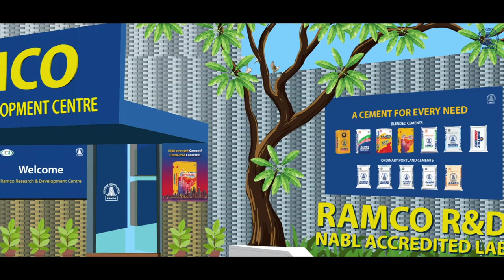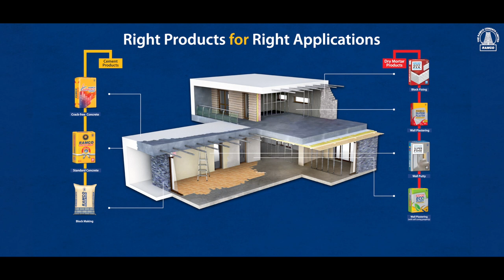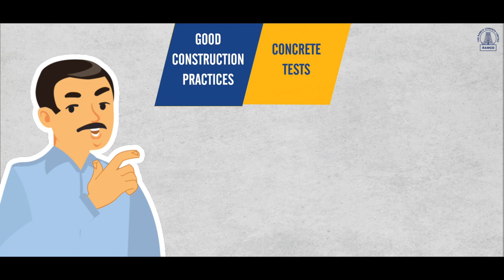RRR - Hindi - Ramco Right Products for Right Applications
Building own home is a cherished dream for many of us. Do check out Ramco Cements' "Right Products for Right Applications" for everything your home requires. Learn about Ramco Supercrete, Ramco Superplast, Ramco Supergrade etc. and our range of Dry Mortar products like Tile fix, Block fix etc. Our MACE team will assist you with the right construction tips and practices so that your home stay strong and durable for generations.